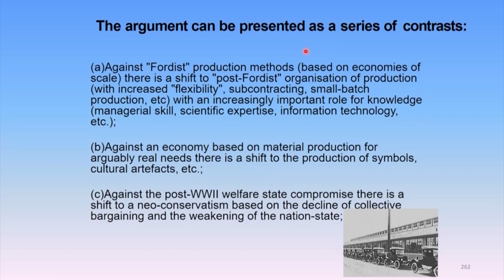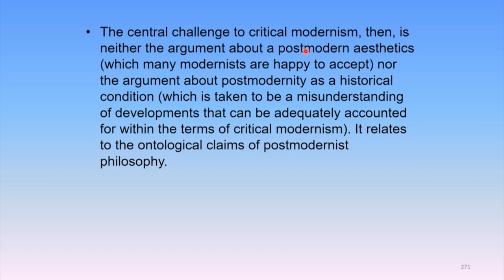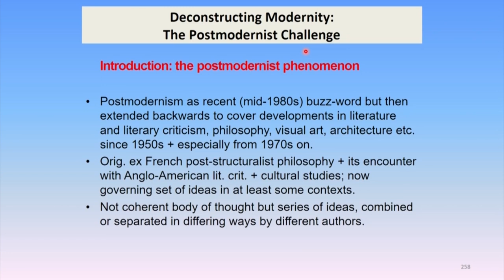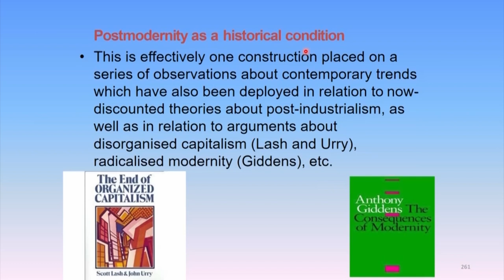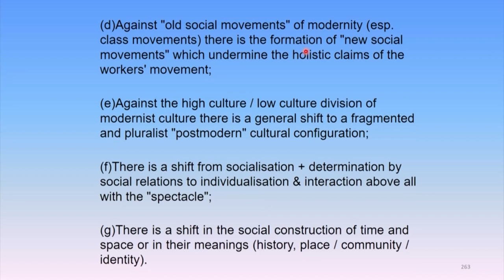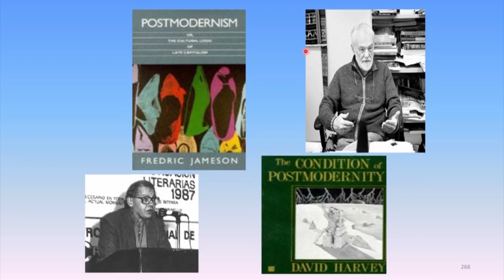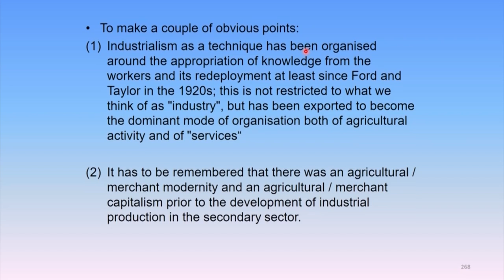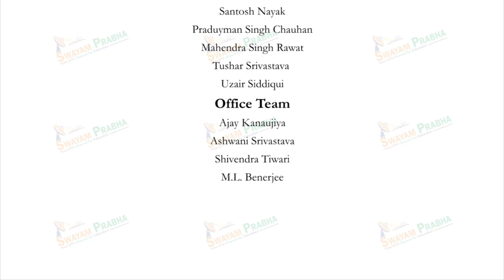Deconstruction of Modernity: The Postmodernist Critique I